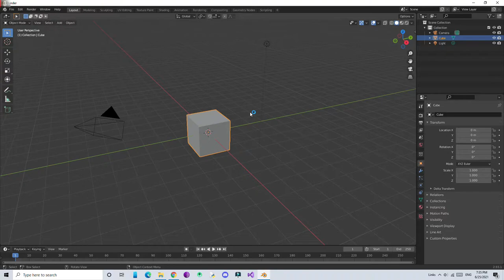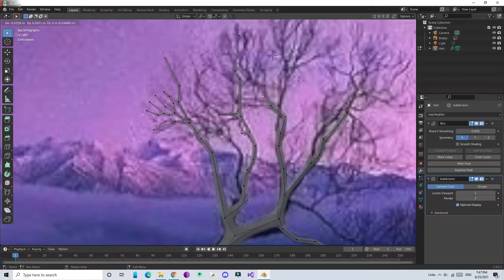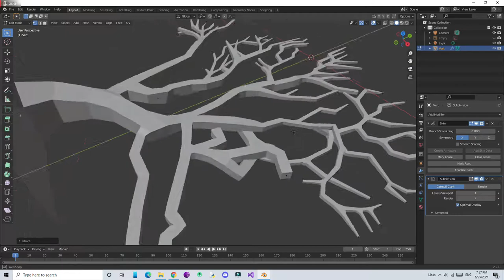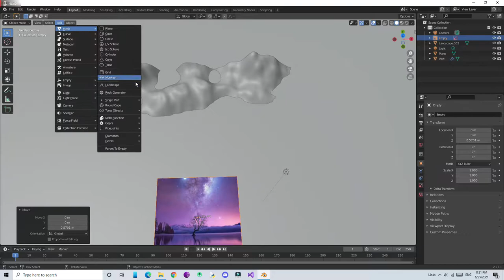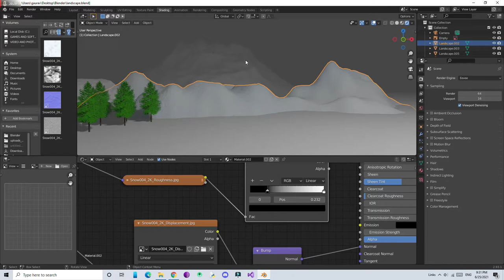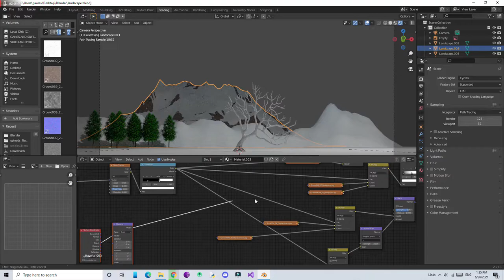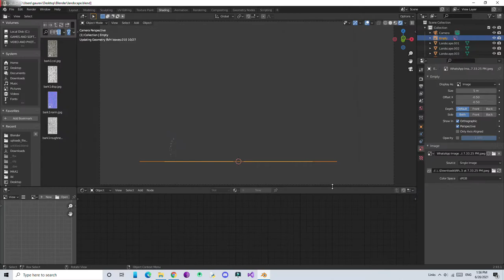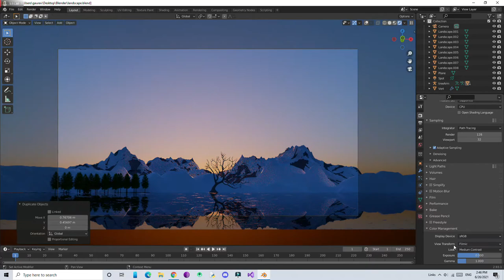Blender Landscape - Time-lapse